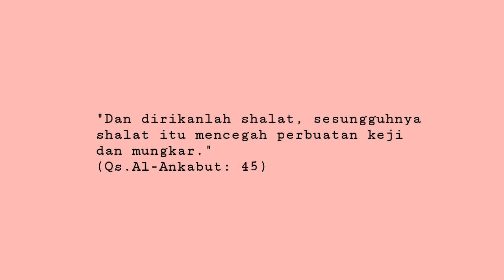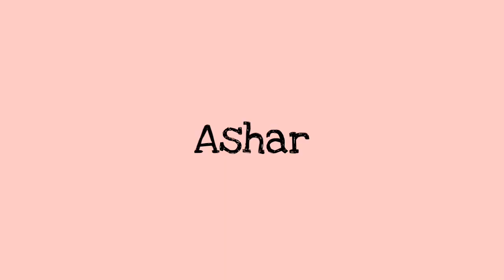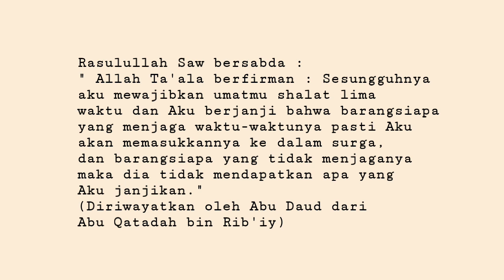Kenapa kita harus shalat? | Cerita Sha dan Nay | Animasi remaja muslimah